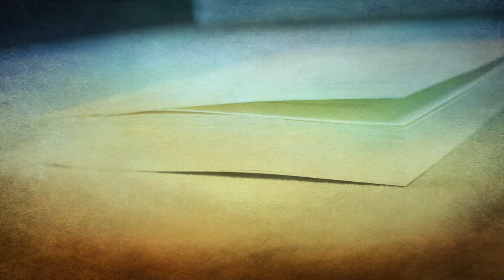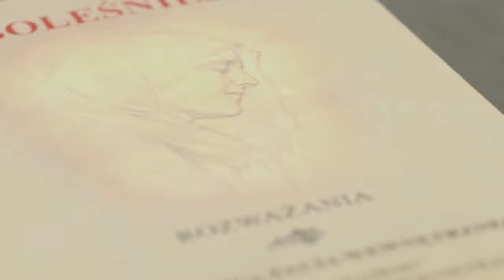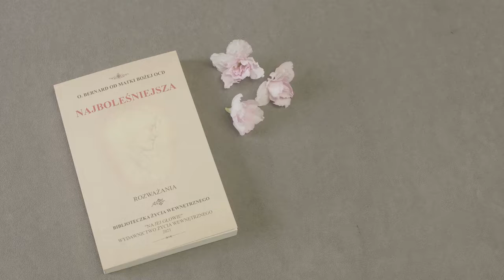#39 poznaj Najboleśniejszą Ostatnia rozłąka wejdź do izdebki i rozważaj Jej boleści